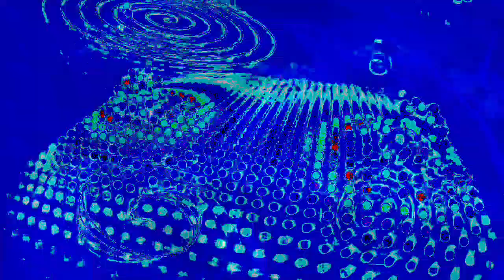[EPILEPSY WARNING] Movie 22 12 28 05h34m55s